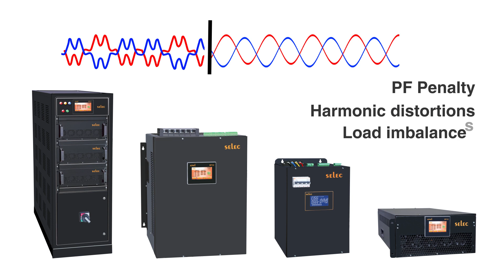Say Goodbye to Electricity Bill Penalties with Selec ASVG | Ideal Power Quality Solution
Tired of penalties on your electricity bills? Discover how Selec's ASVG solution can eliminate PF penalties, harmonic distortions, and load imbalances. Developed and manufactured in India, Selec ASVG is designed to tackle the unique challenges of Indian power conditions. Say goodbye to extra costs and hello to efficient energy usage.

Join the many who have already optimized their energy consumption and improved their power quality with Selec ASVG.

Features:
● Real-time, dynamic step-less compensation
● Instant response time of 50 µsec & full response in less than 1 cycle
● Capacitive (Leading) & Inductive (Lagging) reactive power mitigation
● Advance feature- Harmonic correction up to 15th order
● RS485, Optional Wi-Fi/Ethernet
● Modular Arrangement-Parallel operation up to 8 Module

Selec Controls Pvt. Ltd. is an Indian manufacturer and a global supplier of high-quality, innovative products for Electrical Measurement, Power Quality, Industrial Automation, Process Control, Solar, and Electrical Protection & control. It is best known for innovation and the excellent value its products give to customers.  Since its foundation, Selec has become the market leader for Timers, Counters, and Temperature Controllers in India and has been offering a wide range of products like Digital Panel Meters, Relays, Current Transformers, APFCs, PID/Temperature Controllers, Process Indicators, Timers, Counters, Time Totalizers, and PLCs, Power Supplies that are CE and UL certified. Recently, we've introduced indigenously developed products, including Advanced Static VAr Generator, Static Voltage Regulators, Solar On-grid Inverters, Wi-Fi Enabled multifunction meters, Humidity controllers, and universal PID controllers.

Selec has sales subsidiaries in Europe, Australia, and the USA and exports to over 75 countries. It manufactures around four million products a year, with highly automated processes, with total facility area spanning over 1.70 lakh sq. ft. We are well known for providing unique innovative solutions with an unabating focus on customer-centric problems and commitment to quality.